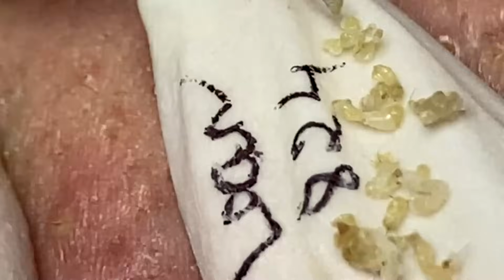Enjoy Every Day With The Best Video Loan Nguyen Spa Official 1978